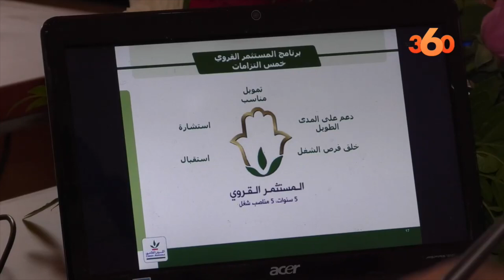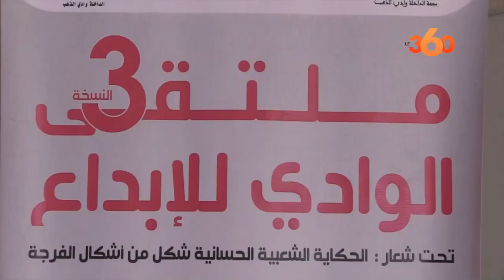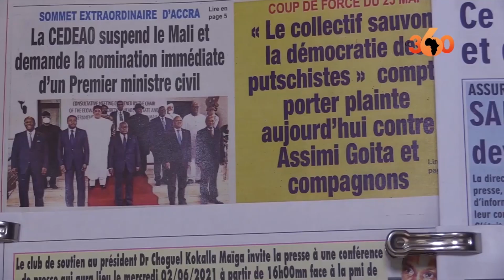Zapping de la semaine Ep 187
ـ لابريكاد 36 : 00،00،04،16
ـ مجتمع : 00،00،40،00
ـ سياسة : 00،02،01،13
ـ اقتصاد : 00،03،33،03
ـ ثقافة : 00،05،01،20